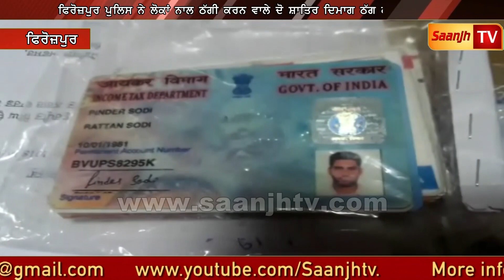ਫਿਰੋਜ਼ਪੁਰ ਪੁੁਲਿਸ ਨੇ ਦੋ ਸ਼ਾਤਿਰ ਦਿਮਾਗ ਠੱਗ ਕੀਤੇ ਕਾਬੂ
ਫਿਰੋਜ਼ਪੁਰ ਪੁੁਲਿਸ ਨੇ ਲੋਕਾਂ ਨਾਲ ਠੱਗੀ ਕਰਨ ਵਾਲੇ ਦੋ ਸ਼ਾਤਿਰ ਦਿਮਾਗ ਠੱਗ ਕੀਤੇ ਕਾਬੂ

Marriage Ceremony!!!